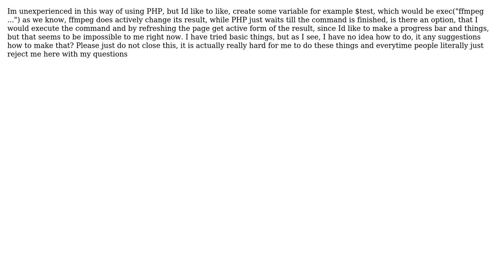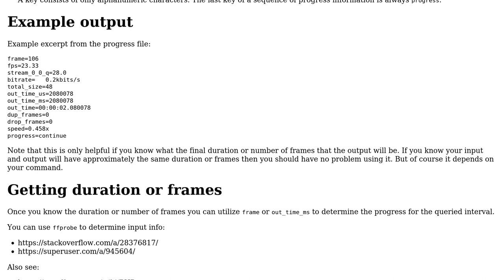PHP - Actively refresh exec function result?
With thanks & praise to God, and with thanks to the many people who have made this project possible! You are responsible for your own actions.